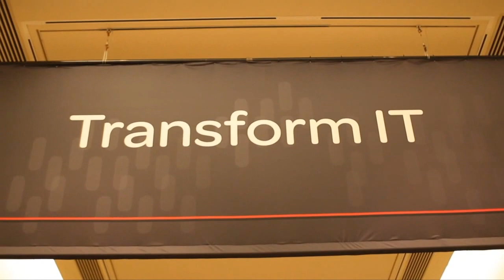Petra Zijlstra & Maarten le Noble | ServiceNow Knowledge13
at ServiceNow Knowledge13 with Dave Vellante

Petra Zijlstra, Chief Information Officer of KPN and Maarten le Noble, Manager of ServiceNow for KPN, spoke with Dave Vellante in theCube to discuss their implementation and experience of ServiceNow. KPN focuses mainly on fixed and wireless communications and dominates the industry in the Netherlands with over 26,000 employees.

Zijlstra explains the catalyst for implementing ServiceNow was the need to make several systems available to customers. Since they did not want to develop their own software anymore, they found ServiceNow was the best breed with that application area.

A major advantage of ServiceNow is the self-service capability by which, the customer has the possibility to find answers to their problems from other customers -- the users in the community help each other. Zijlstra notes, "over 10 percent of the incidents are actually solved by the answers themselves versus calling up." KPN is also looking into how to integrate ServiceNow into other components.

Zijlstra also appreciates the bottom line benefits to the customer. She believes, "technology should be a commodity -- my customers want services, they don't want technology." Clients have given her varied feedback. On the one hand, she found that there are double reactions, they are not aware of a self-service portal, so they are trying to broadcast it more to make people familiar with it.

Vellante notes that unlike SalesForce, ServiceNow allows for a completely customizable look and feel for the given brand. Le Noble adds, "I think users don't need to care if they're using service now, they just want it to work, it's a means to an end."

The panel concludes with advice to future ServiceNow adopters. Le Noble reiterates the importance of investing heavily in communications so that customers understand the range and benefits of the new products.